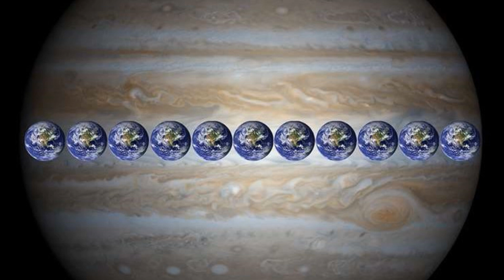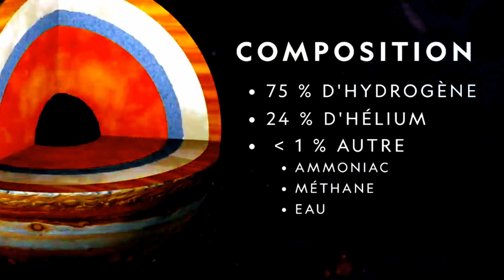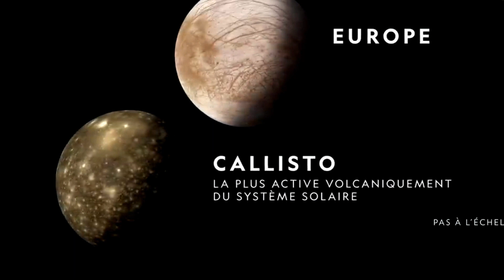🚀L’ODYSSÉE STELLAIRE - JUPITER - LA GRANDE TACHE ROUGE - PARTIE 6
CHAPITRES :

0:00 Introduction
1:17 Masse et composition
2:05 Atmosphère
2:55  Satellites de Jupiter
4:25 La gravité
5:22 Le lien entre le Soleil et Jupiter
8:06 L'avenir de Jupiter

DESCRIPTIONS :

Née de poussière d’étoiles il y a 4,5 milliards d'années, Jupiter était la première planète du système solaire. Tout comme son homonyme le roi des anciens du romain, Jupiter étaient destinés à la grandeur. Jupiter est la cinquième planète en partant du soleil et la plus grande planète du système solaire.

Son atmosphère est une toile rayée avec de nombreuses tempêtes se déplaçant à travers la planète géante. Leurs couleurs varient entre les tons de blancs, jaunes de brun et de rouge.   Toutes issues de la composition chimique différente de chaque zone caractéristique.
Emblématique de Jupiter la planète abrite une tempête brun cramoisi qui fait rage depuis plus de 300 ans : la grande tache rouge.

Le soleil mis à part, Jupiter est devenu la figure principale du système solaire gagnant ainsi sa place à la tête de cet encens planétaire tel un roi.  Sans Jupiter, il pourrait avoir là où vous vous trouvez, un gigantesque cratère de météorite.

Le sort de Jupiter pourrait dépendre de celui-ci dû Soleil. Dans quatre ou cinq milliards d'années le soleil se dilatera en une géante rouge en avalant peut-être la terre par la même occasion.

Mais la bonne nouvelle pour Jupiter, les couches externes du soleil pourraient s'étendre jusqu'à la planète mars...

Jupiter existe depuis les tout premiers temps du système solaire et elle sera encore là dans ses derniers instants. Une bâtisseuse, une protectrice une nourricière et une survivante. Elle a façonné le système solaire tel que nous connaissons aujourd'hui et rend la vie possible sur terre et peut-être ailleurs...

Sources :
NASA -
Agence spatiale européenne -
European Space Agency -
ASC -
ESA -
SCIENCE POST & SCIENCE ET VIE